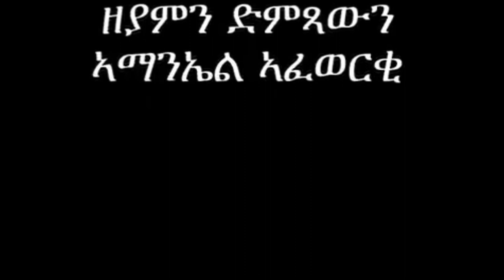Mestyat Betna | መራሒ ኡጋንዳ ዩወሪ ሙሰቭየኒን ናይ ኢትዮጵያ ወጻኢ ጉዳይ ሚኒስተር ደመቀ መኮነንን ኣብ ካምፓላ ተራኺቦም